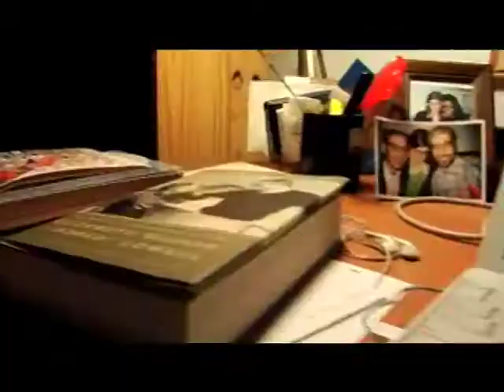melissa's brides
Film critic, Melissa Anderson talks about the brides of cinema who inspired her to write.